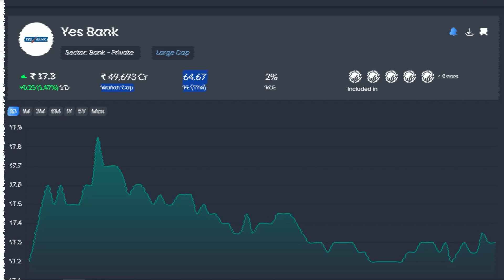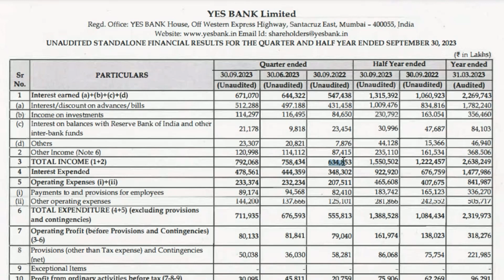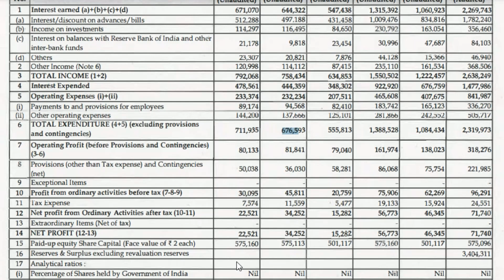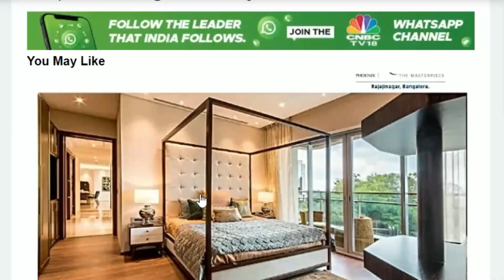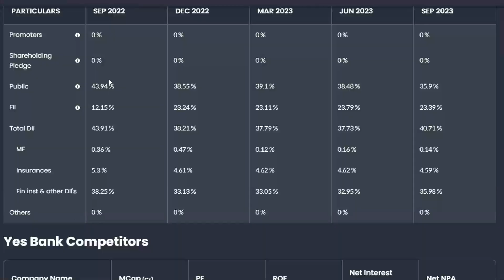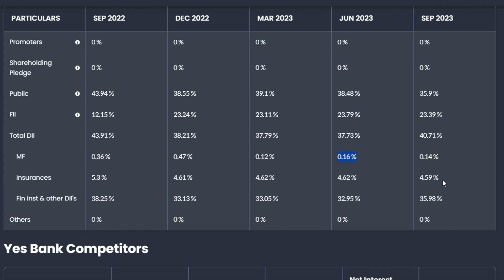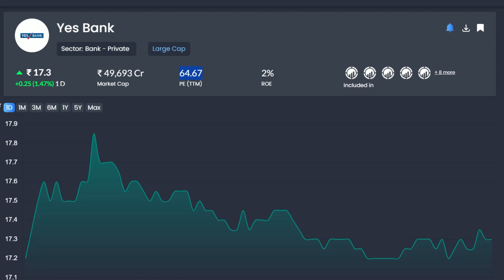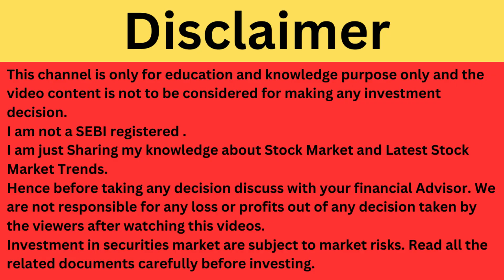Yes Bank Q2 Result | Yes Bank Latest News | Yes Bank Share News | Yes Bank Breaking News